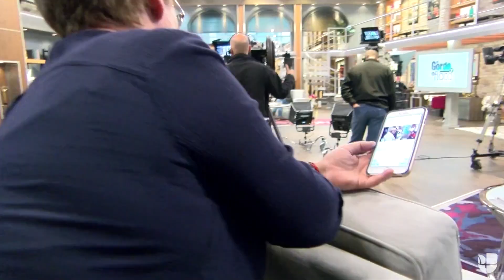Es viernes y se armó la fiesta en el estudio de El Gordo y La Flaca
Lili, Ximena, Tanya, Daniela y hasta Alejandro Nones decidieron empezar la fiesta temprano y bailar con mucho swing.